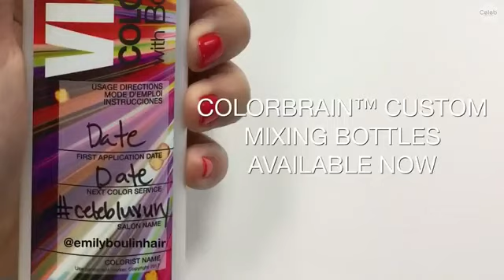Viral® Colorditioner™ Magenta, Lilac, Rose Gold, and Purple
Colorditioner BondFix in “Magenta, Lilac, Rose Gold, and Purple (over level 10 hair, left on for 20 mins & applied as color) .” - Aside from painting with one of my favorite brands, I really enjoyed making this video because it features one of my old hair school besties, @mikennanenna ! I love cutting short hair, and I feel like I haven’t showcased it as much, but it’s something I actually get really excited about. I also made sure to use my new framar bowls, brushes, and wahlpro clippers to complete her look. - All items found at @cosmoprofbeauty Enjoy! ."